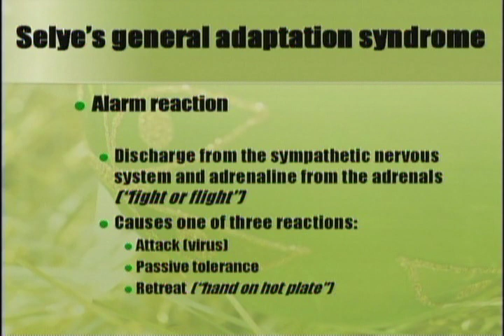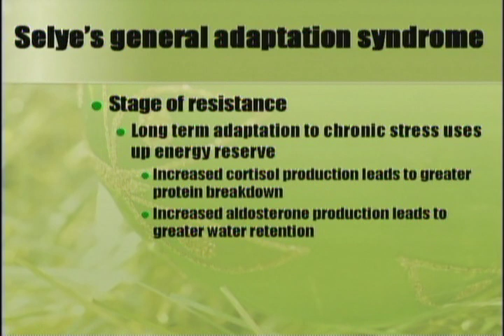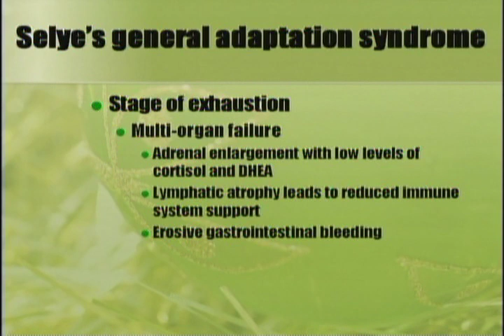Long-term stress and its effects on the body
Selyee's General Adaptation Syndrome